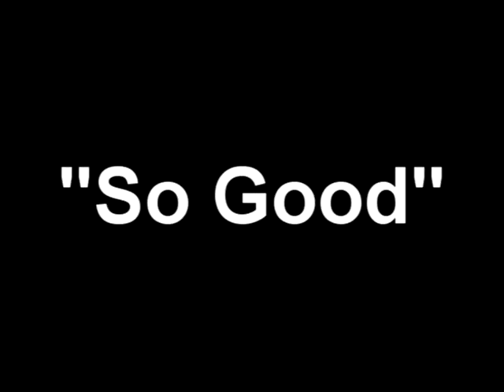"SO GOOD" jam by JRM Sta Mesa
A moment of musical fellowship in remembering God's goodness and grace with the JRM Sta Mesa Band...ALL FOR HIS GLORY!